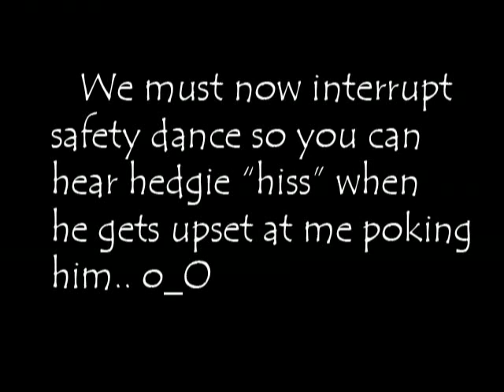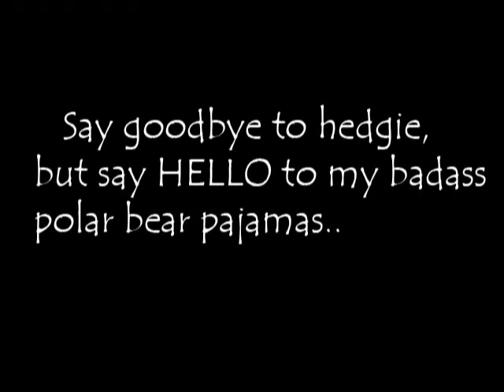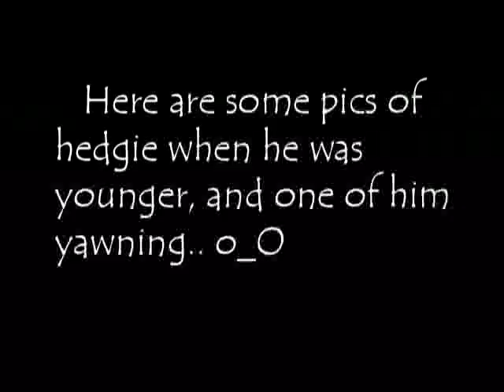My hedgehog named Hedgie and polar bear pajamas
This is a video of my hedgehog named hedgie. I was about to give him a bath and decided to record him in the tub. That crazy thing he's doing where he licks his back is called 'anointing'. Basically when a hedgehog comes across a new smell it will lick or chew on whatever it found and then foam at the mouth and spread it onto their quills. It's normal, though it looks strange. What really sucks is when I give him a bath and he decides to anoint with grass or somthing colorful.. Sorry, it's kind of long and not too interesting. Enjoy it for what it is.